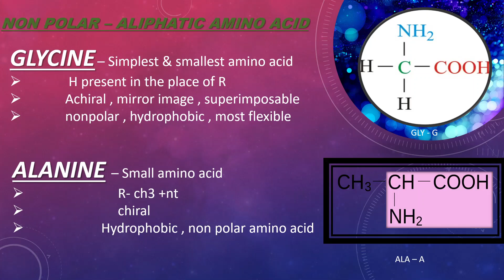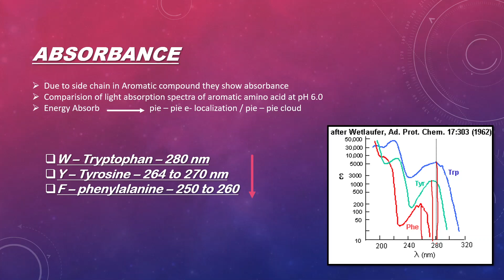Amino Acid and their detailed classification - 02 ||Aromatic Nonpolar amino acid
Hello my dear BIOSOMIS welcomes you all in the Biosomes
Many of student facing problem in amino acid structure and in their classification , but in this video lecture we solve your doubt and make your concept crystal clear , we talk about all 20 amino acid and their respective structure and brief classification with tricks and tips , so please watch the video and if you like the video please like share and subscribe
Thanking You